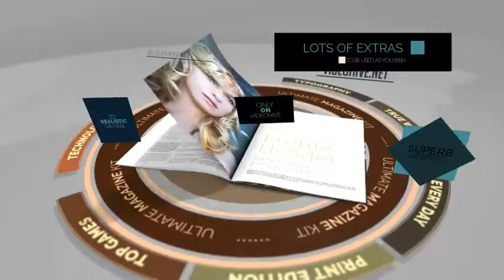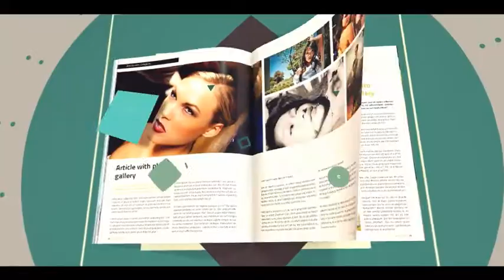Ultimate Magazine Kit 4K | After Effects template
– CS6 or later compatible
– 4k Resolution
– Easy customization of colors and other settings
– Audio available on audiojungle
– Detail video tutorial with voiceover
– 3D element plugin needed